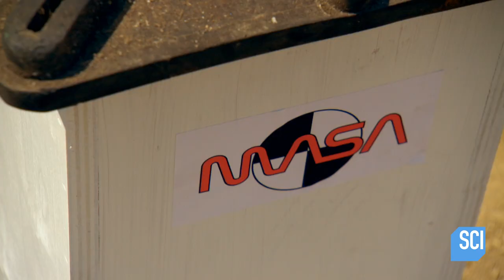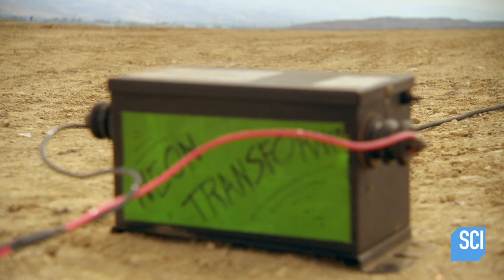Can Adam Savage's Farts Fuel a Small Rocket? | MythBusters Jr.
The team tests the combustible power of Adam's Syn-Flatus, a specially synthesized concoction based on Adam's legendary gassy emissions to see if his famous flatulence has enough fuel to actually launch a rocket.